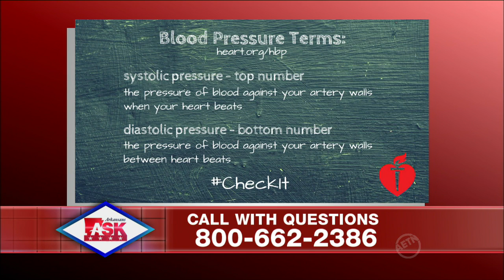Arkansans Ask: High Blood Pressure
Arkansas ranks 1st with highest heart attack mortality and 5th with highest stroke mortality in the Nation. High blood pressure is a major contributing risk factor. This episode will discuss high blood pressure - how to keep it under control, the risk factors, prevention and intervention programs.